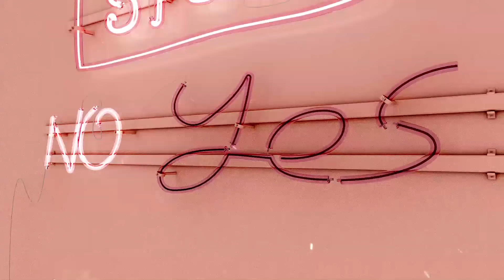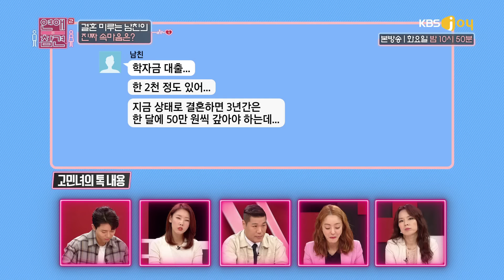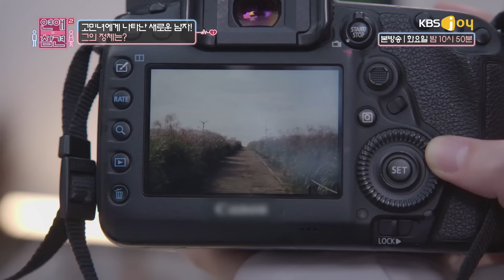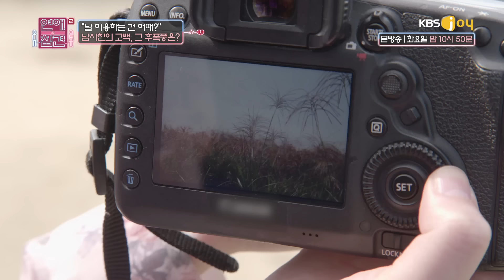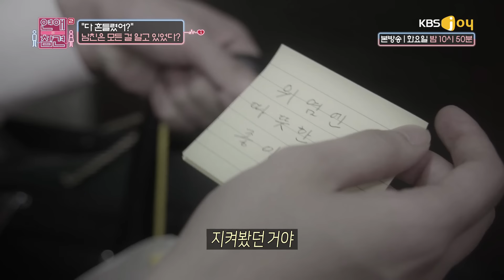[FULL영상] 연애의 참견2 다시보기 | EP.64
[FULL영상] 연애의참견2 다시보기 | EP.64

로맨스 파괴 토크쇼 연애의 참견2
출연 : 서장훈, 김숙, 한혜진, 곽정은, 주우재